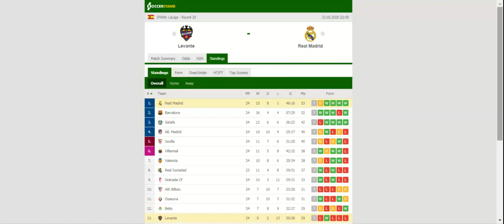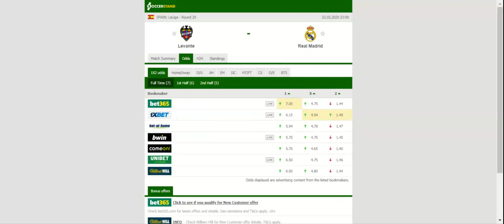LEVANTE VS REAL MADRID PREDICTION & BETTING TIPS - 22/02/2020